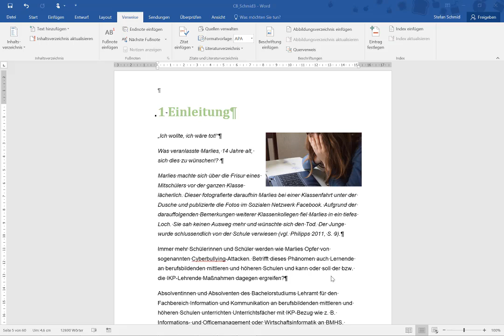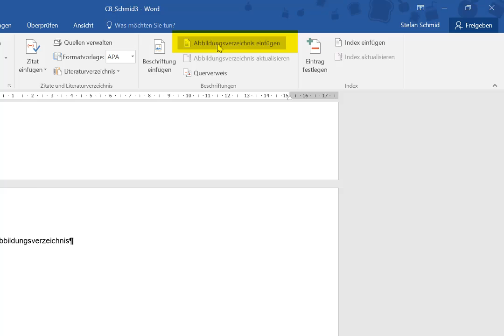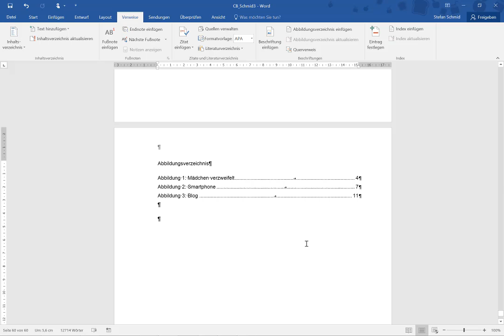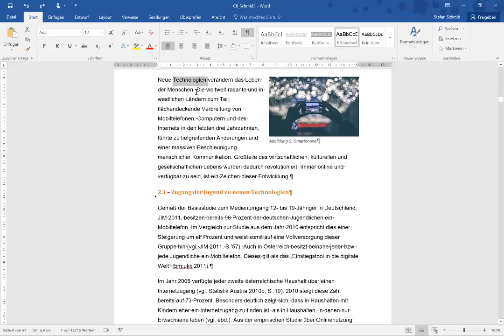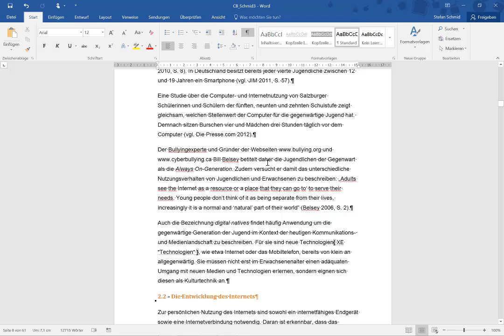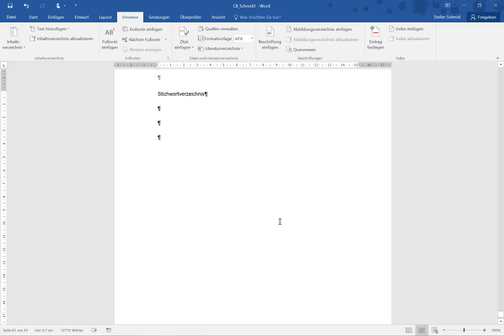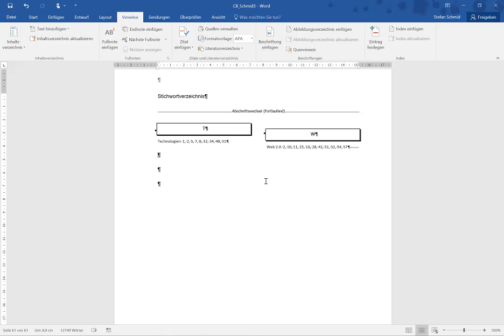CoffeeCup Learning: Umfangreiche Dokumente Modul 3